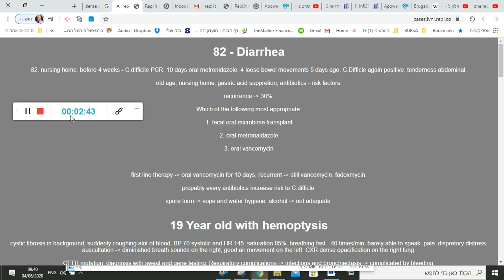רפואה פנימית - מקרה - בת 82 עם שלשולים - קלוסטרידיום